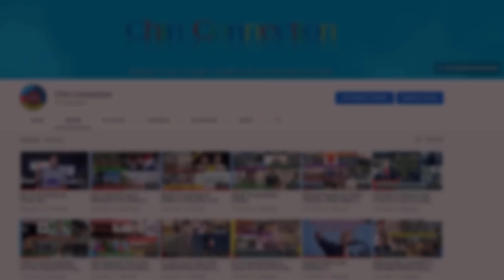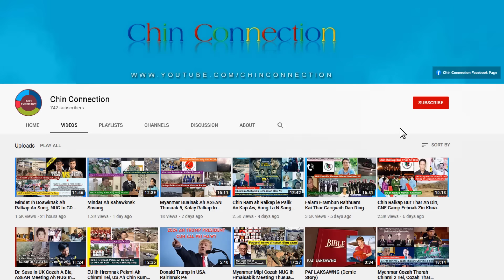November 30 Zing: Chin Ralkap Mah le Mah Buainak Suak Lala, Kum 16 Hnuailam Online Hmanthei Nak Phit